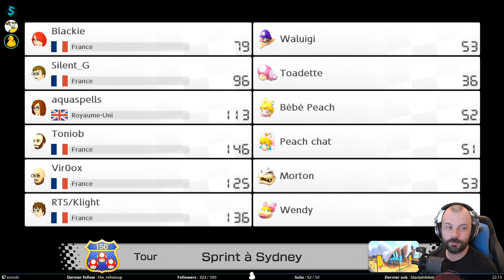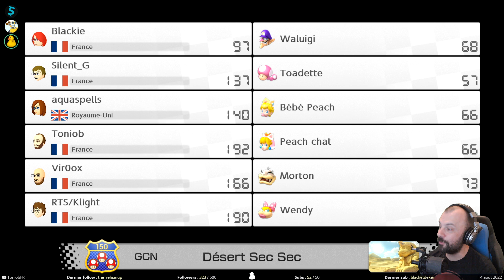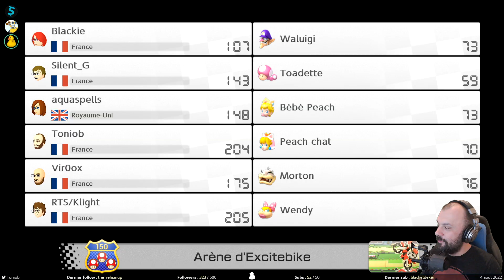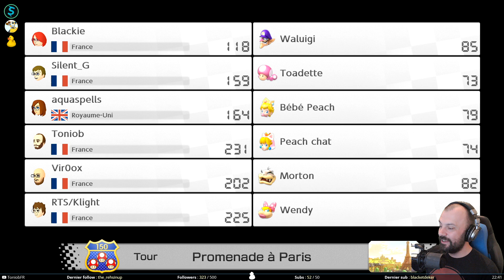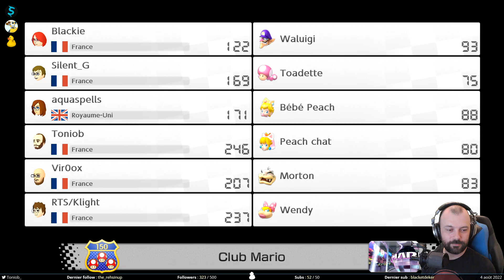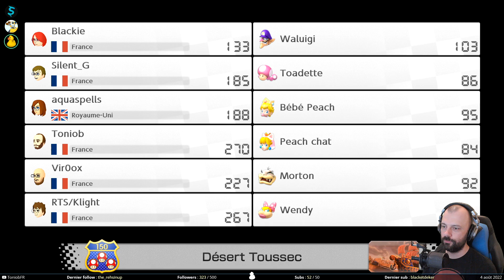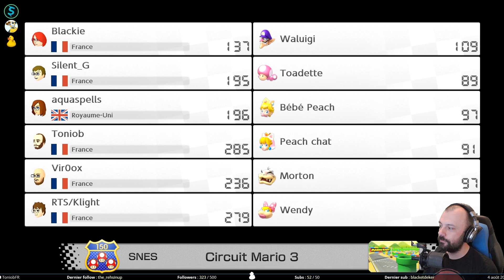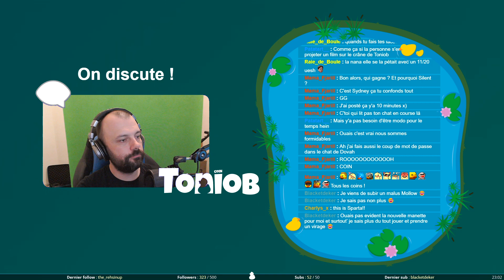DLC 2 - Mario Kart 8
Le jour de la sortie, le 4 août, on s’attaque aux nouveaux circuits de Mario Kart avec Silent_genius et Aquaspells. Par contre, les dieux de la RNG ne seront pas avec nous puisque le jeu ne va pas nous en proposer beaucoup.